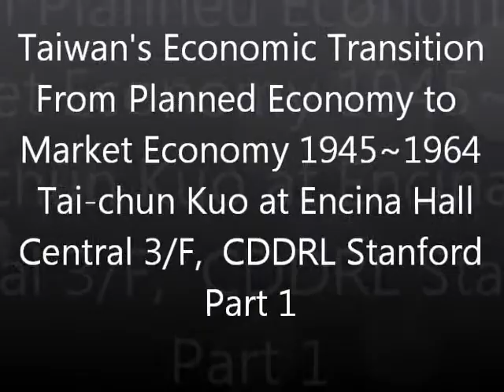Transition of Taiwan's economic after WWII 二戰後台灣經濟轉型 - 1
After WWII Taiwan's economic was transited from Japan to KMT/ROC
二次大戰結束後台灣經濟從日本政府落入中國國民黨掌控

Taiwan before 1945 - Japan's colony economic
After 1949 - Three People's Principle

CDDRL offered a seminar of "Taiwan's Economic Transition from Planned Economy to Market Economy" presented by Tai-chun Kuo. Even Bill Gates gave credit to Taiwan people's effort but she focused only on the segment of KMT's manipulation of Taiwan's economic without giving any credit to people's contribution. She skipped the devalued policy of Taiwan currency reform from $40,000 OT into $1 NT. And the worst, she even delivered the untrue statement to audience that  "Taiwan was returned by Japan to China after WWII".

Audience rebut to her, under the San Francisco Peace Treaty Japan did not give Taiwan to ROC. China does not own sovereignty of Taiwan. Guo just arbitrarily interpreted "Restrict capital" to "Adjust management", Mover and Shaker you name it.

Seminar
Democracy in Taiwan Project

Center on Democracy, Development and the Rule of Law
Event
From Planned Economy to Market Economy: Taiwan's Economic Transformation Seminar
Date: November 16, 2012  Time: 12:00 PM - 1:30 PM

SPEAKER
Tai-chun Kuo - Research Fellow at the Hoover Institution, Stanford University